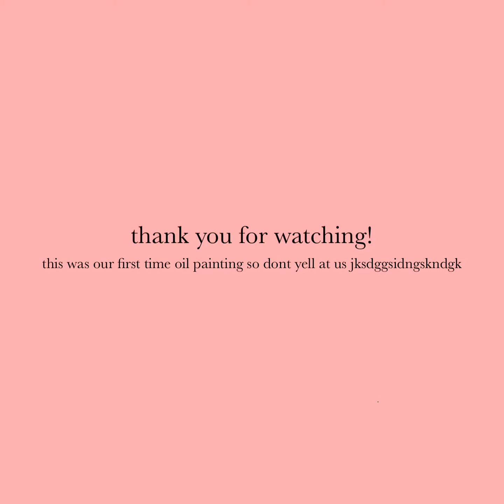oil painting a sunrise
this was xtremely satisfying